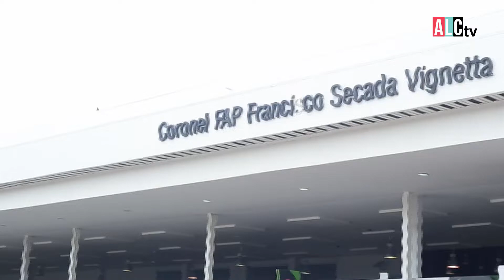72 Familias Un Balón | Ají de Majáz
Sabes a dónde se fue Javier?? Pues visitamos el caluroso Iquitos!! Y se encontró con Julio Ato Maury quien nos enseñó a preparar un riquísimo Ají de Majáz!!!